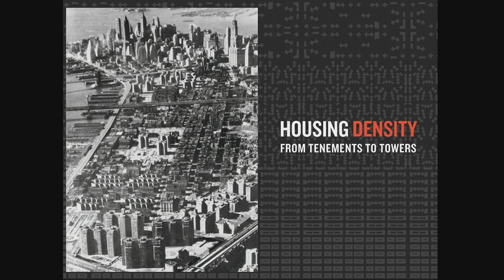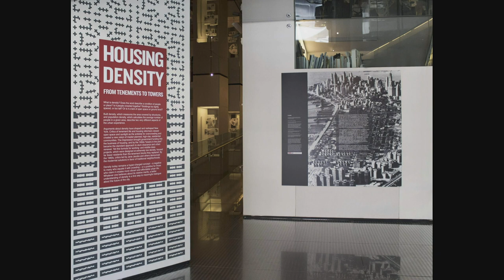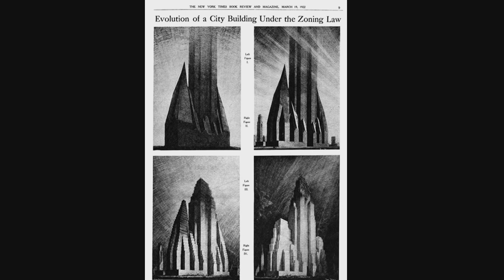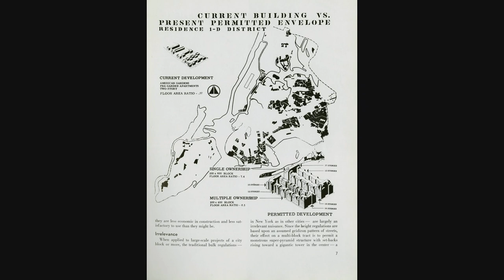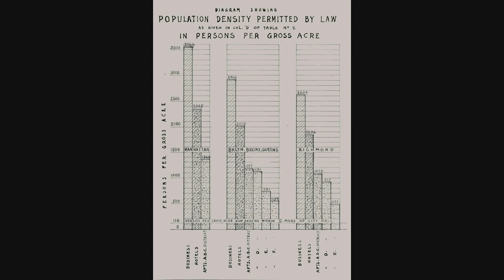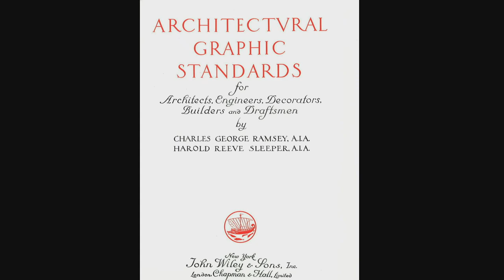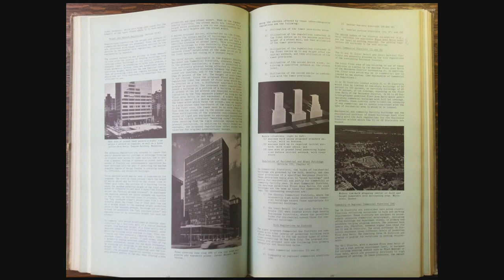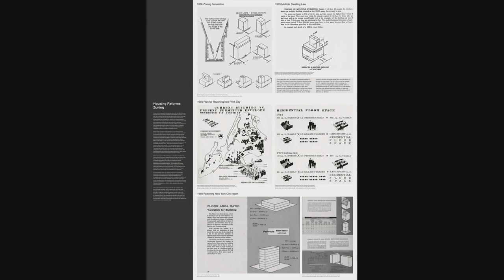Carol Willis, The Surprising Origins of FAR How Housing Reformed Zoning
The Surprising Origins of “FAR”: How Housing Reformed Zoning, a lecture by Carol Willis as part of The Distinguished Speaker Series at the NYC Department of City Planning (DCP), on November 26th 2019.